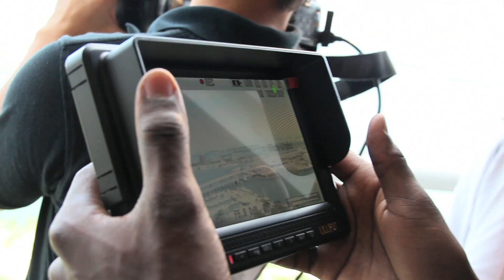BTS - I Do What I Do by Young 305 ( JNR Productions)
Behind The Scenes of I Do What I Do by Young 305. Music video directed by James Pierre. Associate Producer : Alyson Roque . Directors of Photography : Maikel Garcia and Jean Pierre. BTS : Kenny Lewis.
@JNR PRODUCTIONS 2011